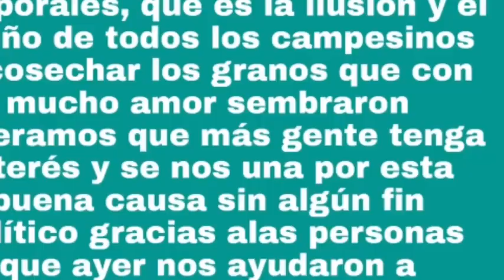La loma del coyote